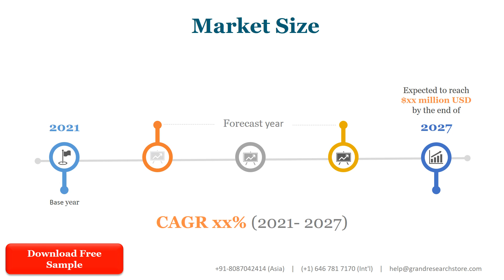Mobile Phone LCD Moudle Market Insights, Forecast to 2028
Mobile Phone LCD Moudle market is segmented by Type and by Application. Players, stakeholders, and other participants in the global Mobile Phone LCD Moudle market will be able to gain the upper hand as they use the report as a powerful resource. The segmental analysis focuses on production capacity, revenue and forecast by Type and by Application for the period 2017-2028.